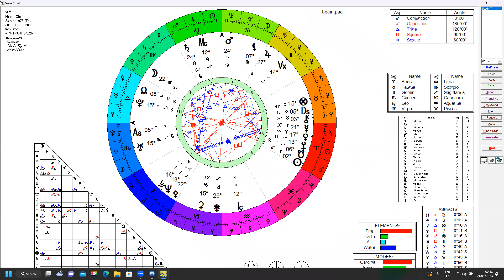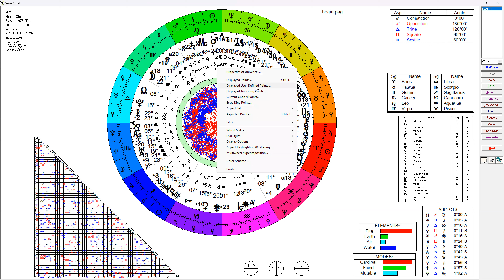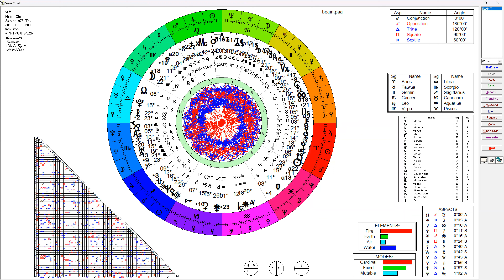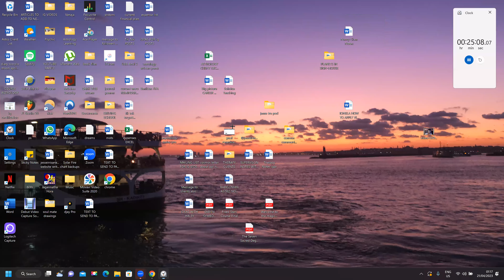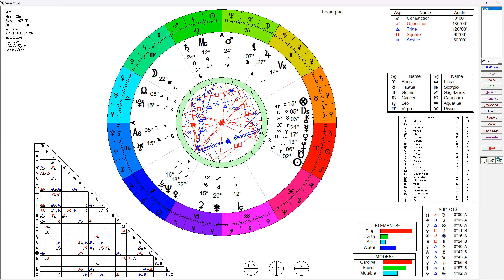Deep Karmic Reading for GP: One of my best ever. Extreme spiritual karmic push